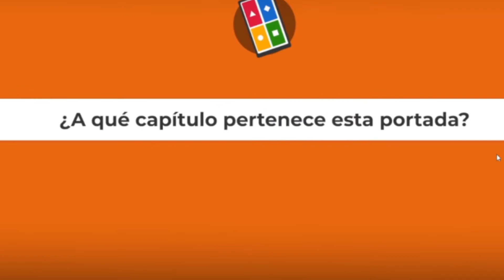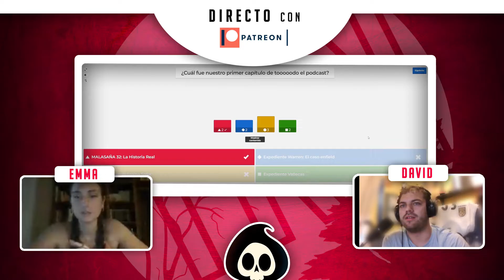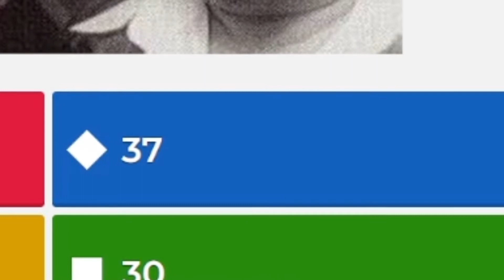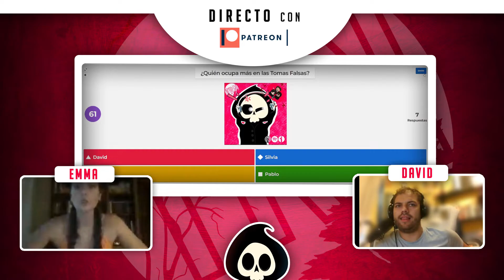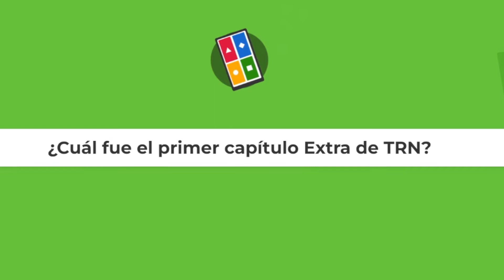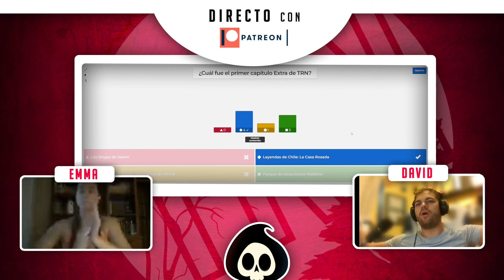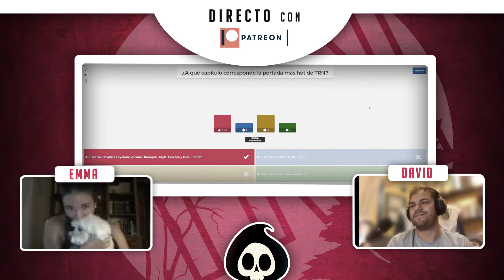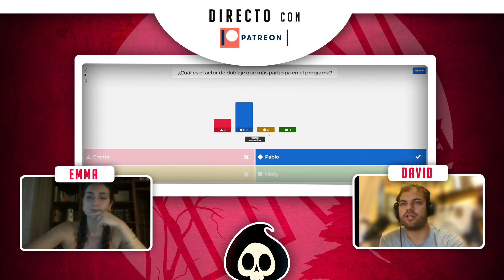¡¡DIRECTO con SUBS!! | Terrores Nocturnos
A veces el equipo de TERRORES no solo cuent investigaciones de leyendas urbanas... a veces... ¡JUEGA a videojuegos con su patreons! En este caso jugamos a Kahoot... y a Emma no se le dio demasiado bien.

Y si queréis escuchar tanto este capítulo, como el resto de episodios, lo podéis escuchar como queráis

¿Quieres contactar con nosotros?

Gracias a...
MIICKYY
Ninalenisse
sara_prats
carla93
Hera
LauD
ManuGC

Sin vosotros nada sería posible.

Animación y edición: Pablo Díez

Presentado por Emma Entrena y Silvia Ortiz

Producido por David Fernández Marcos.

Grafismos: TheGrayArt